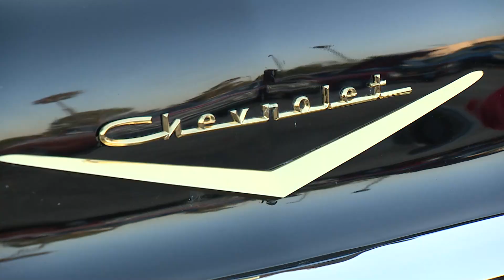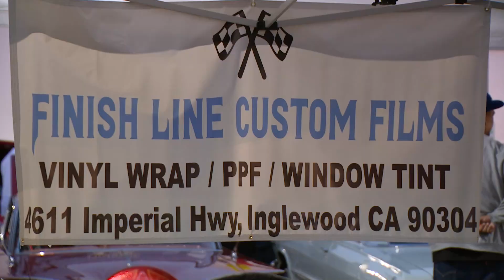Hawthorne Happenings: Hot August Night Car Show 08/30/24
On this episode of Hawthorne Happenings, we take you to Hawthorne City Hall where the Hot August Night Car Show was held showing off unique cars from across Los Angeles and neighboring cities.